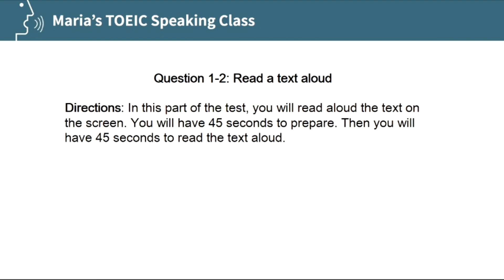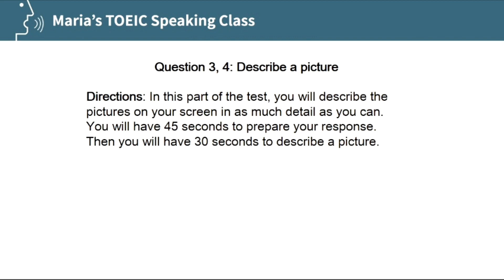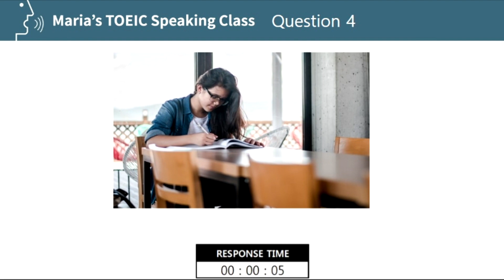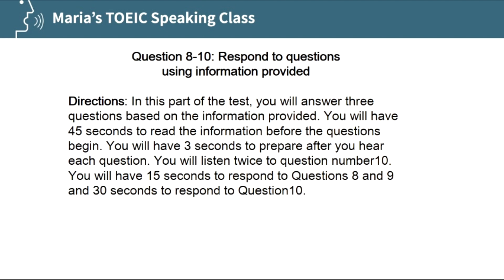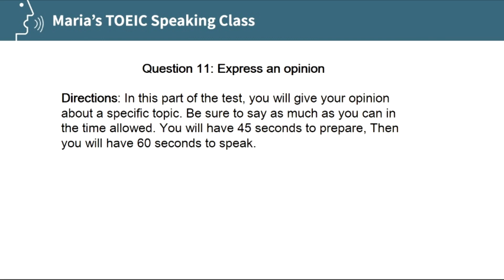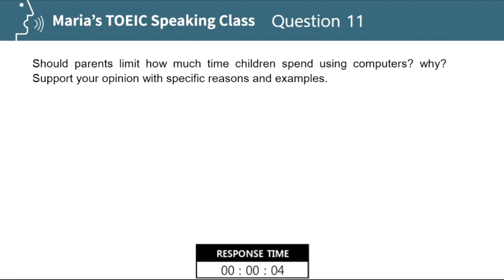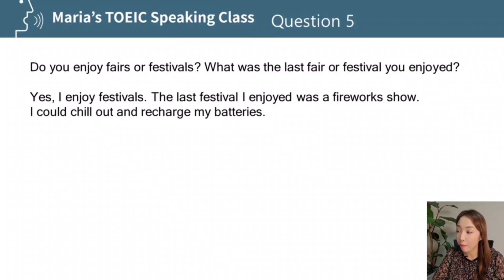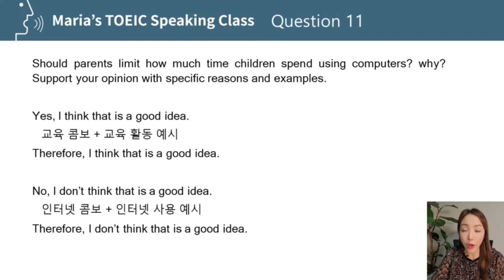토익스피킹 파트3 스마트폰콤보 필수문장 공개!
빠르고 확실한 마리아쌤 줌 라이브 수업 수강 신청

토익 스피킹 관련 고민, 수강 상담 1:1 채팅방

기초부터 실전까지 한권에 담은 토익스피킹책 실전서 교보문고에 사러 가기

더 많은 무료 학습자료
네이버 블로그